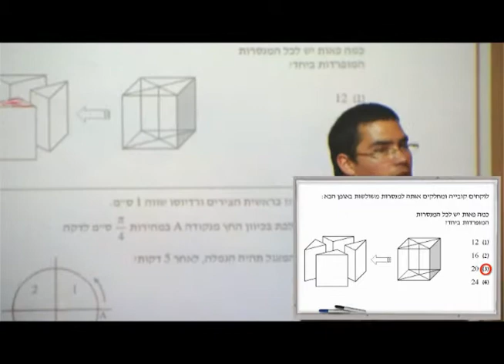גאומטריה צורות תלת מימדיות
מי אמר שתלת מימד בפסיכומטרי בהכרח מסובך?
גיל מסביר איך לפתור שאלה כזו במבחן פסיכומטרי. רוצים הסברים נוספים?